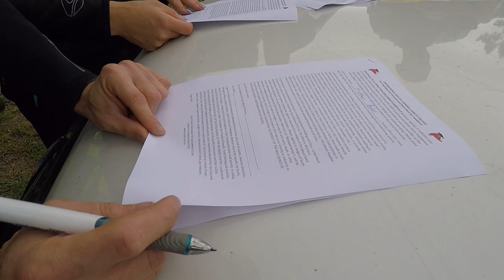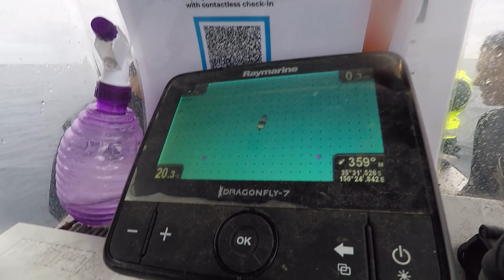Freediving at Brush Island to find the SS Northern Firth wreckage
Brush Island is the final resting place of four vessels, including the ‘Northern Firth’ whose wreckage can be found scattered around the island.